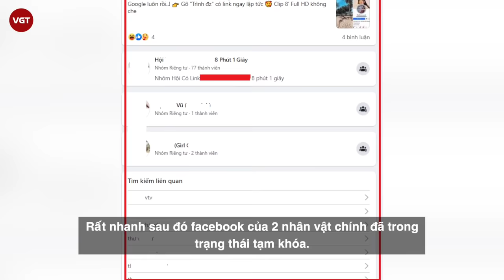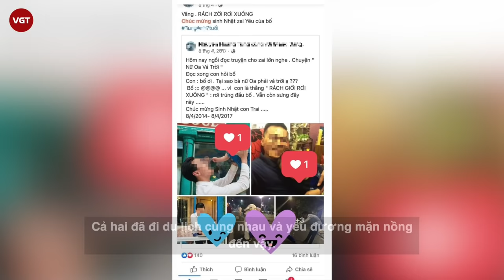Nam chính trong “clip 8 phút” với hot girl “Về nhà đi con” đã có vợ con?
Mới đây, mạng xã hội xôn xao với “clip 8 phút” của một hot girl từng xuất hiện trong phim Về nhà đi con cùng vài bộ phim ăn khách trên truyền hình. Thậm chí, cô gái này từng là thí sinh của Hoa hậu Việt Nam 2020 với thân hình nóng bỏng, gương mặt xinh đẹp.

Đoạn clip dài 8 phút ghi lại cảnh nồng của hot girl A.T. với một người đàn ông. Có vẻ cả hai đều chủ động trong việc lưu giữ khoảnh khắc riêng tư chứ không hề có dấu hiệu bị quay trộm.